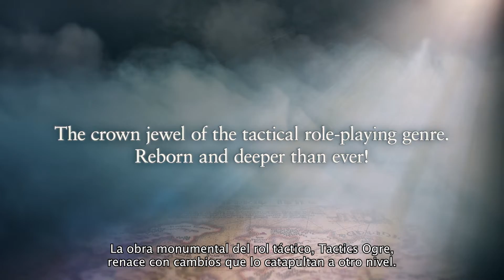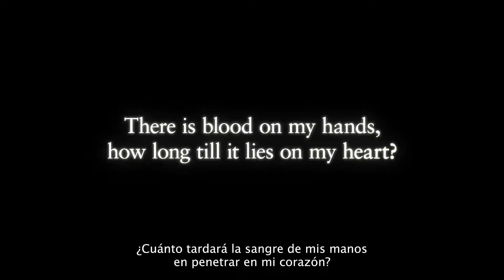Tactics Ogre: Reborn ofrece detalles de las habilidades, el campo de batalla y los personajes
SQUARE ENIX ha ofrecido nueva información y materiales de Tactics Ogre: Reborn, una edición reimaginada del genial RPG de estrategia, se lanzará el 11 de noviembre de 2022 para PlayStation 5 (PS5), PlayStation 4, Nintendo Switch™ y PC a través de STEAM.